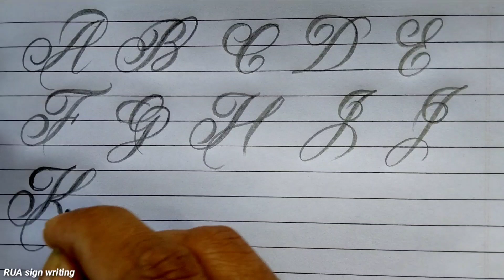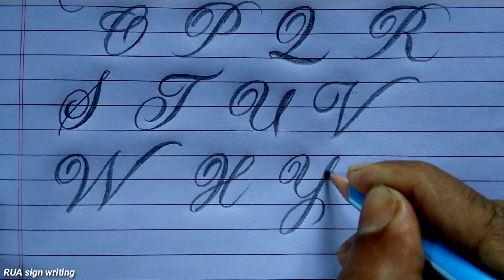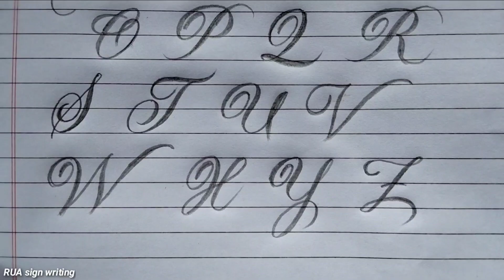Calligraphy font AtoZ | Calligraphy for beginners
Switzerland Calligraphy font AtoZ | Calligraphy for beginners